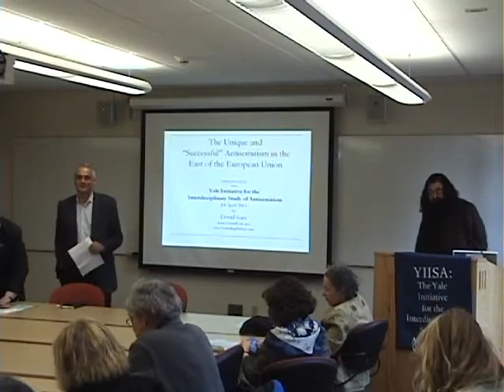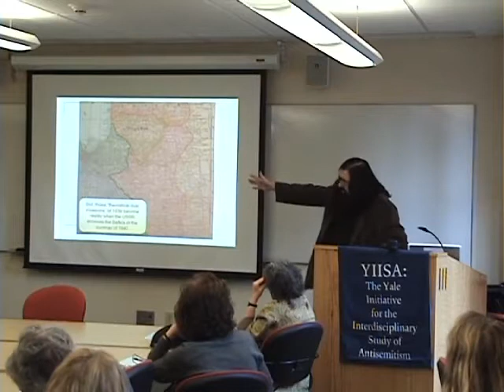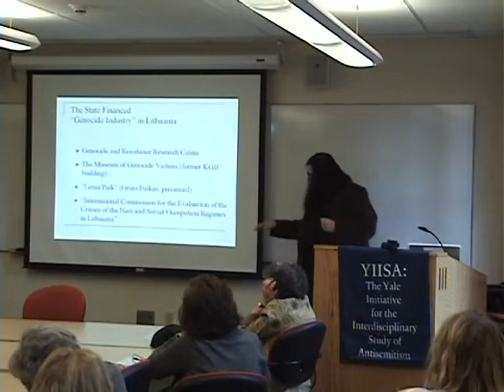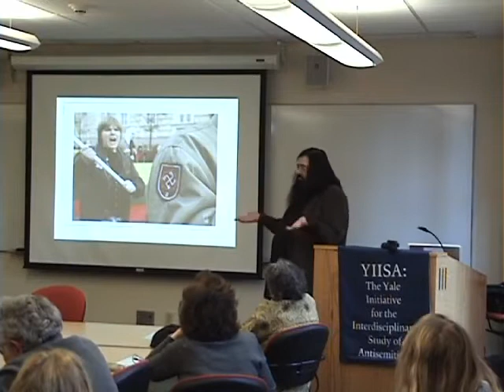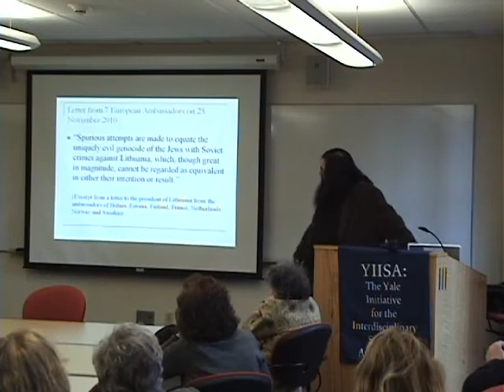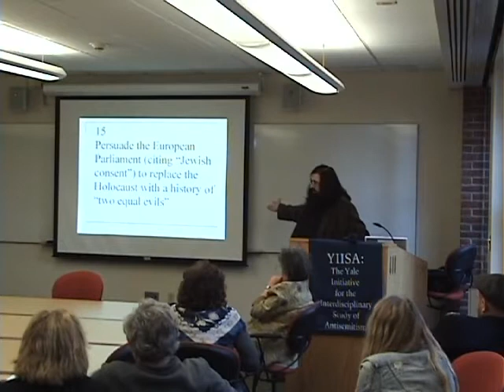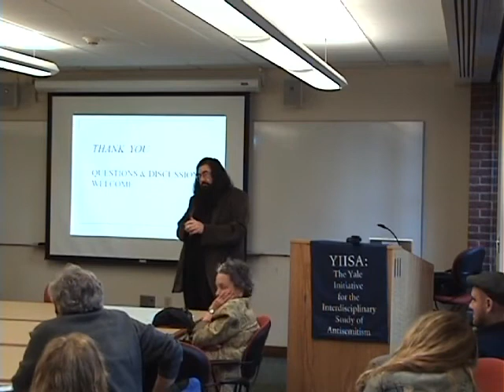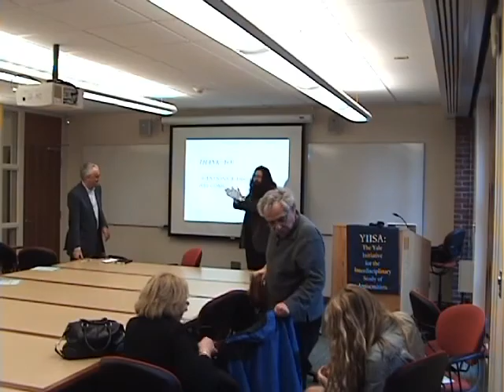YIISA Seminar: Professor Dovid Katz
Title: "The Unique and 'Successful' Antisemitism in the East of the European Union"

Speaker: Professor Dovid Katz, Editor, DefendingHistory.com; Chief Analyst, Litvak Studies Institute (Vilnius)

Location: The Yale Initiative for the Interdisciplinary Study of Antisemitism (YIISA), Yale University, New Haven, Connecticut